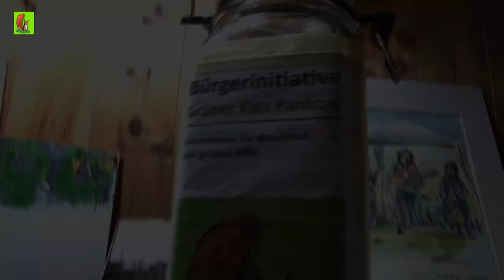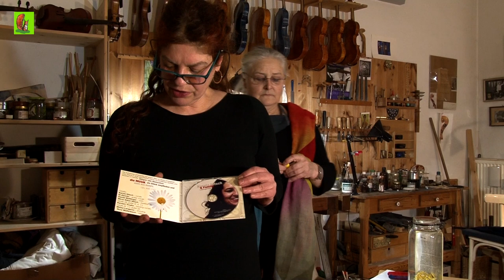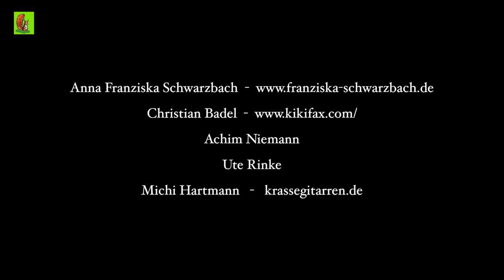Grüner Kiez Pankow: Tombola Ziehung der Gewinn-Lose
Seit 2 Jahren unterstütze ich die Bürgerinitiative u.a. bei der Künstlertombola. Da es seit dem Herbst und auch aktuell nicht möglich ist, die Gewinne öffentlich auszulosen, haben wir die Auslosung in meiner Werkstatt gefilmt. Euren Gewinn könnt Ihr bis zum 13.März immer dienstags zwischen 16:00 und 18:00 Uhr in meiner Werkstatt ) abholen. Bringt euer Los mit.
Ab 14. März könnt Ihr die bis dahin nicht abgeholten Gewinne immer sonntags 17:00 Uhr auf der Wiese zwischen Ossietzkystr. und Am Schloßpark abholen.